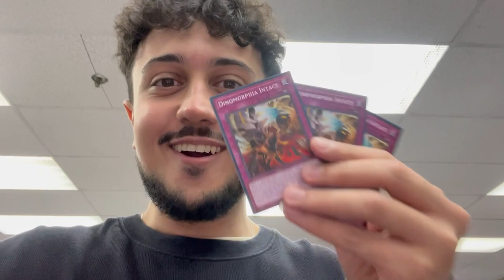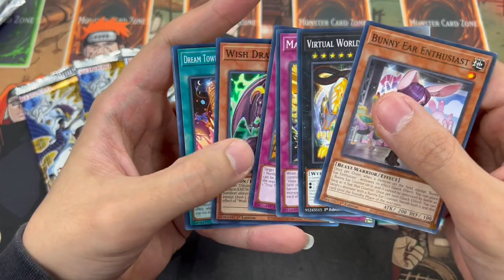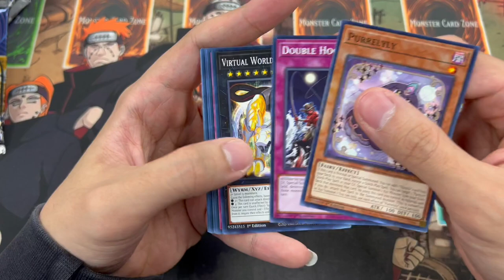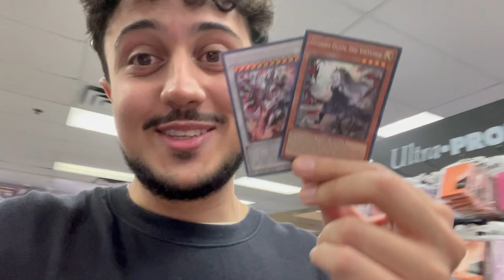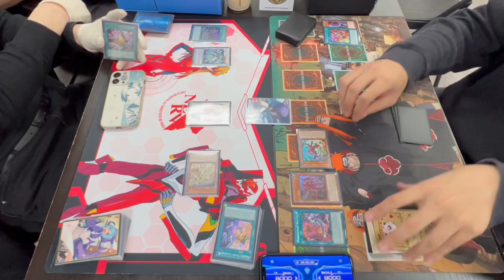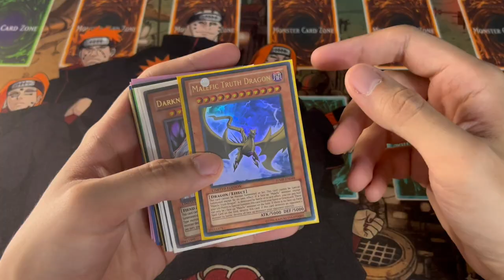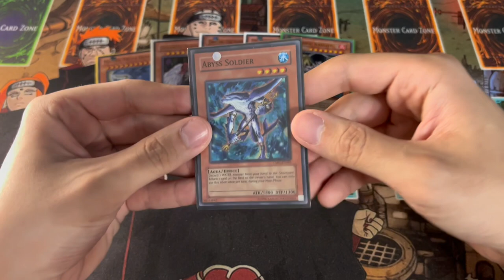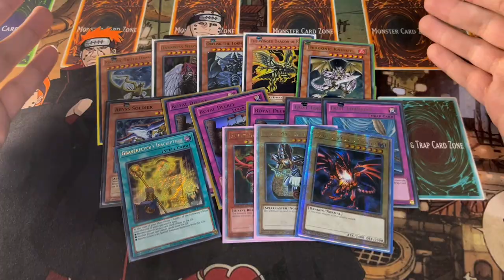This CYAC Sneak Peek was INSANE! | Yu-Gi-Oh! Locals Vlog #16